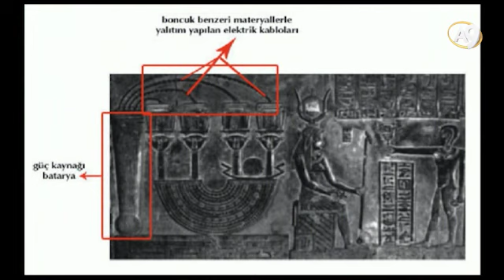4300 yıl önce Antik Mısır’da ampul kullanılıyordu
4300 yıl önce Antik Mısır’da ampul kullanılıyordu